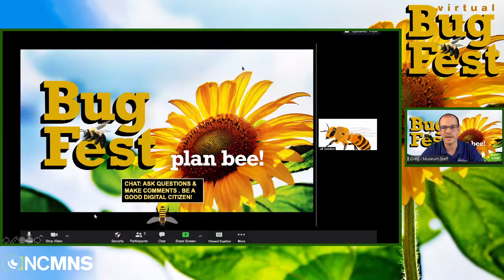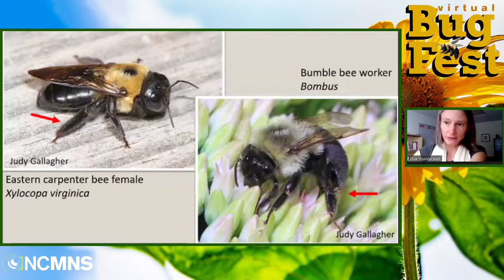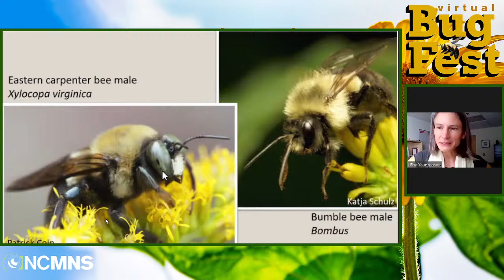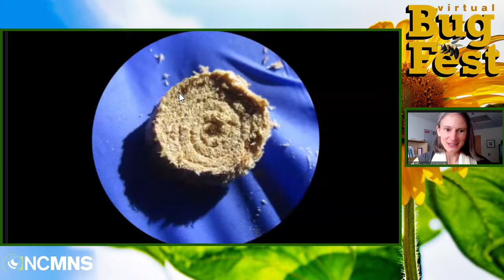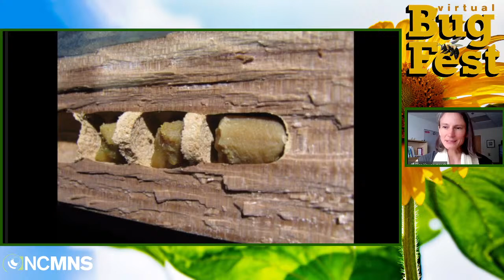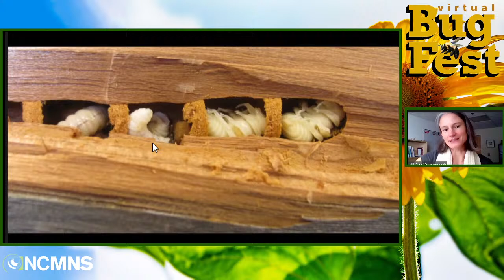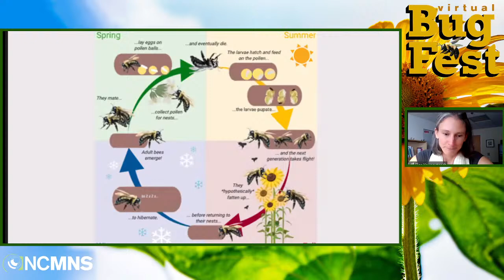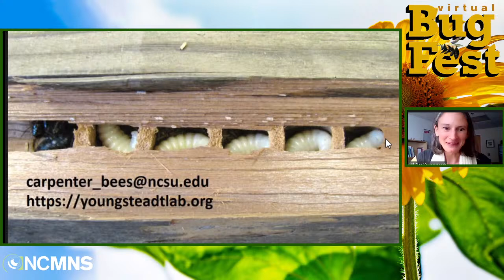Get to Know Your Carpenter Bees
Carpenter bees: They make sawdust of your porch, and they hover in your face every spring. Do you know what they're really up to inside those tunnels? In this talk, we'll take a closer look at the life cycle and lifestyle of your biggest bee neighbors.